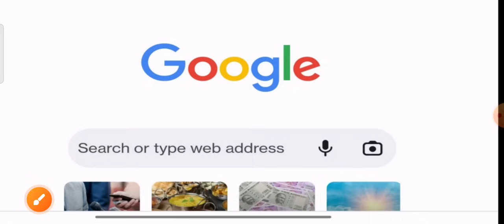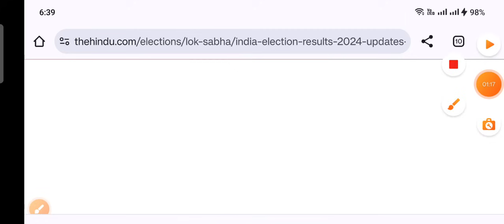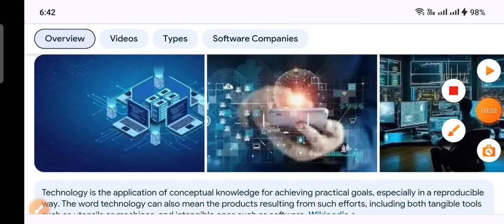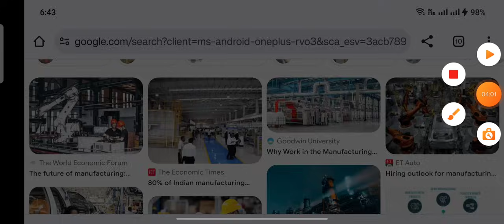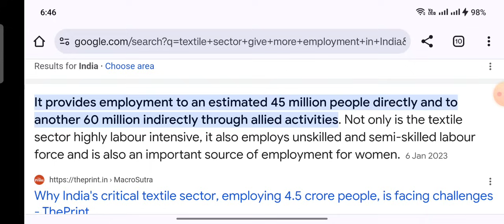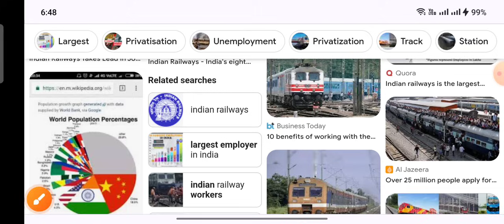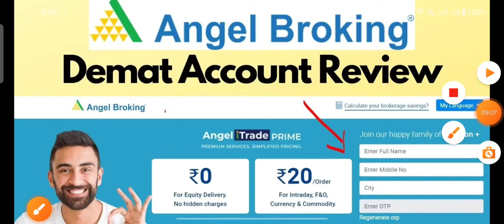कल 9:15 market धमाका 4 बड़ा बयान जरूर देखो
Market will boom tomorrow at 9:15  4big news

next YouTube channel link

R. Best demat account for lifetime

ty :)